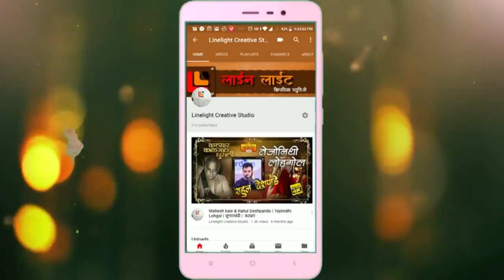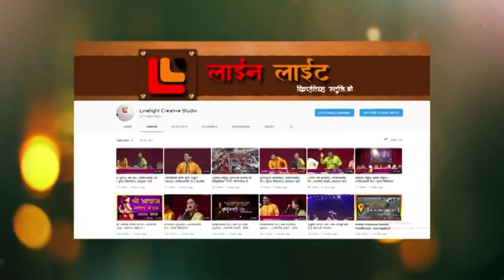|दिवाळी चक्री और डिस्को फ्लॅश बॉम्ब| DIWALI CHAKRI WITH FLASH BOMB | 2018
When the children enjoy burning crackers, adults should not leave them alone.

Image Credit by Pixabay

If shooting off firecrackers is a tradition in your family, you need to take extra care of the kids. The small children get involved in burning firecrackers as they love to have fun. Most of the stunning firecrackers are good for adults only, it’s possible for your kids to get involved in a safe way.

Adult supervision is a must when it comes to burning firecrackers. Kids of all the age groups should be explained about fire safety rules. When the children enjoy burning crackers, adults should not leave them alone. At least one adult member should be present at the place where kids use firecrackers. Make sure that the crackers are burnt in open areas as it can be risky to light and burn them at closed spaces or homes.

One of the important safety measure is to keep water as well as sand handy. Make sure that water in bucket and good amount of sand is placed near the location where kids burn firecrackers. You also should explain the kids about measures to be taken if fire is caught.

It is essential to buy crackers depending on the age group of your child. Sparklers with bamboo stick, pistol poppers, glow worms, and others are some of the popular crackers that can be used for children of all the age groups. Firecrackers, rockets, aerial shells, and roman candles aren’t safe for the children. Parents and elders should ensure that crackers that leave the ground should not be given to the children. They should be restricted even to teenagers and adults.

आमचा पत्ता...